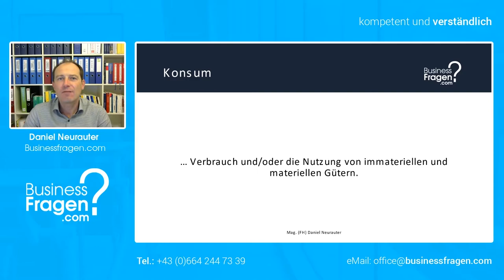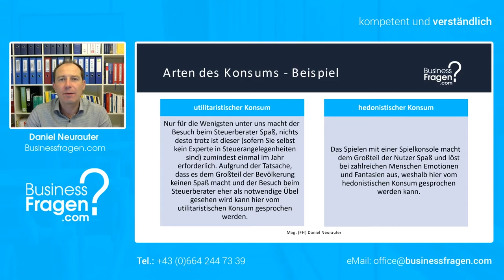Konsumentenverhalten - utilitaristischer vs. hedonistischer Konsum - Unterschied am Beispiel erklärt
Unter dem Konsum wird im Konsumentenverhalten der Verbrauch und, oder die Nutzung von immateriellen und materiellen Gütern verstanden. Wobei an dieser Stelle noch zwischen zwei Arten des Konsum unterschieden wird. Es wird zwischen dem utilitaristischen und dem hedonistischen Konsum unterschieden.

00:00 Einführung
00:15 utilitaristischer vs. hedonistischer Konsum
00:49 Beispiel utilitaristischer Konsum
01:26 Beispiel hedonistischer Konsum